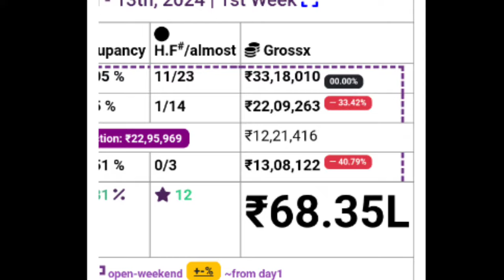Jai Ganesh 3rd Day Boxoffice Collection |Jai Ganesh Kerala Collection